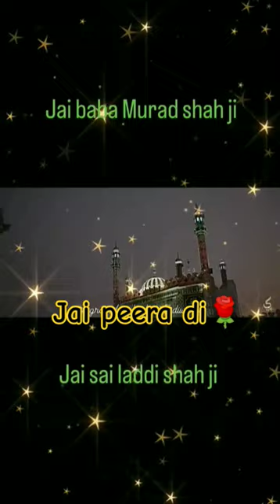Gous e azam 🌹🤲🌹,power of Gous e Pak, peera de peer, ytfeed gyanvapi mosque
Gous e azam🌹🤲🌹power of Gous e Pak, peera de peer, ytfeed Hazrat Gous e azam, 🌹🤲🌷ali, urs2024,peera de jass ajmer chistiya qadri gyanvapi babri news jai peera di laddi shah🌷🌹💐

khawaja ajmer
khwaja ajmer sharif
khwaja ajmer ki kavvali
khwaja ajmer sharif dargah
khwaja ajmer dargah
khwaja ajmer sharif qawwali
khwaja ajmer sharif ki kavvali
khwaja ajmer dulha
khawaja ajmer nagri
khawaja ajmer nagri police station karachi
khawaja ajmer nagri karachi
khwaja ajmer picture
khwaja ajmer mela
khawaja ajmer nagri school
khwaja ajmer history
khawaja mohideen chisti ajmer
ya ajmeri khwaja piya
ajmer job requirements
ajmer khwaja baba
ajmer khwaja bande nawaz
khwaja bulayenge ajmer ki basti mein
khwaja bhawan ajmer
ajmer khwaja baba qawwali
ajmer khwaja baba ki qawwali
ajmer khwaja banda nawaz
khwaja bulayenge ajmer ki basti mein qawwali
khwaja bulayenge ajmer ki
khwaja bulayenge ajmer ki mp3 song
khwaja hame bhi ajmer bulana
khwaja chishti ajmer
khwaja moinuddin chishti ajmer sharif
khawaja moin uddin chishti ajmer sharif
khwaja ajmer darbar
ajmer khwaja dj
ajmer khwaja download
khwaja garib nawaz ajmer dargah
ajmer famous items
ajmer famous food
ajmer ki date
ajmer kha hai
khawaja ajmer sharif
khwaja garib ajmer
khwaja ajmer garib
ajmer khwaja garib nawaz
ajmer khwaja garib nawaz photo
ajmer khwaja garib nawaz qawwali
ajmer khwaja garib nawaz guest house
ajmer khwaja garib nawaz history
ajmer khwaja garib nawaz ki dargah
ajmer khwaja garib nawaz history in hindi
ajmer khwaja garib nawaz video
khwaja guest house ajmer
bana hai khwaja ajmer ki
ajmer ka khwaja hai
ajmer ka khwaja hai sakhi lyrics
khwaja ajmeri qawwali
khwaja ajmeri song
khwaja moinuddin chishti ajmeri
khwaja moinuddin ajmeri
khwaja moinuddin chishti ajmeri qawwali
ajmeri khwaja garib nawaz
ajmeri khwaja piya
chishti ajmeri khwaja
ajmer khwaja ajmer
ajmer khwaja
ajmer khwaja history
khwaja ajmer ja rela
ajmer khwaja ji
khwaja ajmer ki basti mein qawwali
khwaja ajmer ki dargah
khwaja ajmer ki qawwali
khwaja ajmer ka
khwaja ajmer ka kavvali
khwaja ajmer ki sarkar
khwaja ka ajmer ja rela
ajmer khwaja mp3 song download
ajmer khwaja moinuddin chishti
ajmer khwaja moinuddin
ajmer khwaja moinuddin chisti
ajmer khwaja maharaja
khwaja moinuddin ajmer sharif
ajmer khwaja movie
ajmer wale khwaja mp3
ajmer khwaja nagar
khwaja peer ajmer
khwaja ajmer photo
ajmer khwaja piya
ajmer khwaja peer ki qawwali
ajmer khwaja qawwali
13 rajab dua
rajab wazifa
13 rajab wazifa
13 rajab manqabat
13 rajab amal
13 rajab qasida
13 rajab status
13 rajab manqabat 2024
bozorg ghermez
hazrat ghous pak ka mazar
hazrat ghous pak date of birth
hazrat ghous pak darbar
who came first hazrat musa or hazrat dawood
hazrat ghouse azam dastagir
hazrat ghous e azam quotes in english
hazrat gaus e azam
hazrat ghaus e azam ka wazifa
hazrat ghaus e azam history in urdu
dargah hazrat ghous-e-deccan rahmatullah alaih
hazrat ghous e azam
history of hazrat jafar e tayyar
first revelation of quran month
first revelation of quran in english
hazrat ghous pak full name
which prophet fasted first
how to meet hazrat khizar
hazrat ghous pak ki karamat
hazrat ghaus gwalior
hazrat ghulam ghaus hazarvi
ghazi hassoun
hazrat musa name in quran
hazrat musa name mentioned in quran
hazrat abbas hazri
hazrat ghous pak in urdu
hazrat ghous pak images photos free
Peer hi bhagwan ya devta yaallah k bali sab ek hi hai aur j sab dayaban hai humari galti ko baar baar maaf karke bhi hum per mehar karte hai apse anurodh hai ki aap humare channel ko subscribe karke humara hosala bataye
Jai Peera Di#pleastineasi survey gyanvapi masjidbabri masjid demolitiongyanvapi casegyanvapi case hearinggyanvapi case updategyanvapi masjid latest newsgyanvapi masjid casegyanvapi masjid newsgyanvapi mosquemuhammad aliJai peera di, gous e azam, peera de peer, ya Ali ya Ali, allah hu akbar, 786,
Jai Peeraucc in uttarakhand